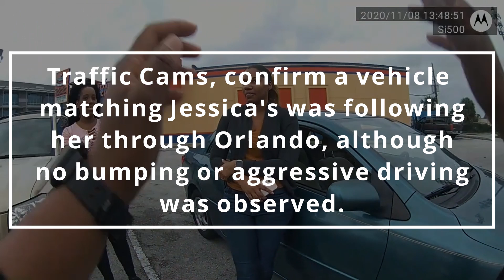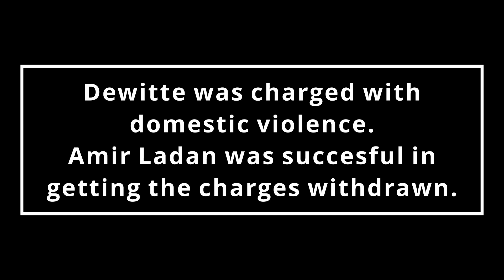Jeremy Dewitte Metro State Assault report. Jenn attempts to stop investigation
Motor one's girlfriend reported an assault at the Metro State Global Logistics HQ. She also reported being in an altercation with staff. When ""The Girlfriend" described the assault she played an audio recording of a violent altercation and breaking glass with Motor One screaming and abusing her.

Fraudie International Operations has discovered an extensive collection of information from a major Floridian Law Enforcement Agency, we need USD$315 to recover them. Can you help us get them released?